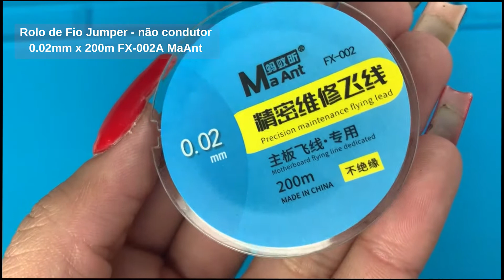Rolo de Fio Jumper 0.01mm x 200m FX-001 x Rolo de Fio Jumper 0.02mm x 200m FX-002A MaAnt -ñ condutor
Link desse produtos em nosso site ➝➝➝

Muito obrigado (a) á todos! :)